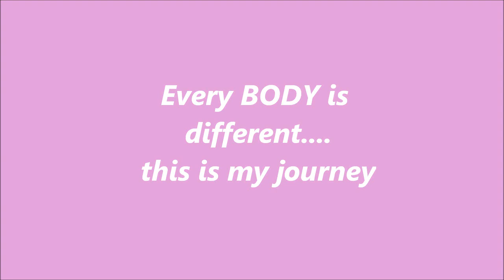My Weight Loss Journey | Minks4All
:::::::::::::::::OPEN ME PLEASE:::::::::::::::::::::::

This video was not easy to film, and I may not seem as peppy as I usually am. Discussing weight in general, let alone on the internet, makes me nervous, BUT...if by sharing my journey, I can help someone out there...then it's totally worth it. Every person is different, this is my journey. At the en d of the day, happiness is not a number on a scale, but its a state of mind, in my humble opinion. Stay Fabulous!! Xoxoxo

Makeup in Video:
Eyes: Too Faced Chocolate Bar Palette ISH Eyeshadow Pretty in Pink
Eyeliner: Marc Jacobs Eyeliner Black
Mascara: Too Faced Better Than Sex Mascara
Brows: Anastasia Dip Brow Pomade in Dark Brown
Highlighter: Tom Ford 001 Moodlight/ Cover FX Custom Enhance Drops in Moonlight
Lips: Dior Addict Lipstick #535
Nails: Christian Louboutin Kohl

Some of my favorite preloved websites:

They offer worldwide 🌎shipping!!

*ALL OPINIONS ARE MY OWN. I am compensated monetarily when they are clicked/used.